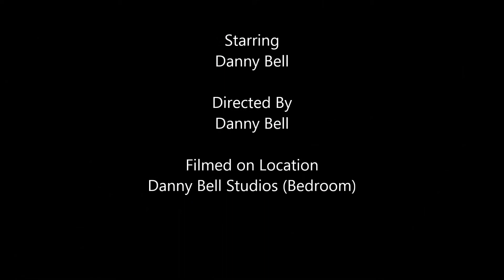Relative Perspective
Life can give you perspective as well the relatives you are forced to love. A story about a freezer and that is basically it.

Follow me @VerbalDanger on Twitter and INSTAGRAM

Tell me something about your life in the comments and just maybe a related story about my life will one day be caught on video.